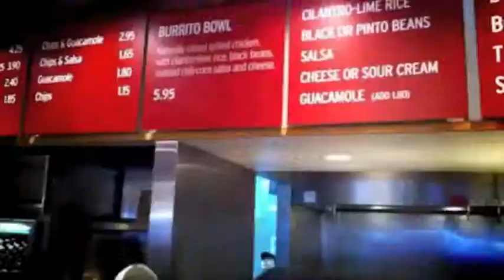A Better Burrito Experience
In this video, Atomic Interactive designer Curt Estridge shows us how to properly unwrap, mix, re-wrap and enjoy a tasty Chipotle Burrito.

Shot using the Stop Motion application for the iPhone 4.